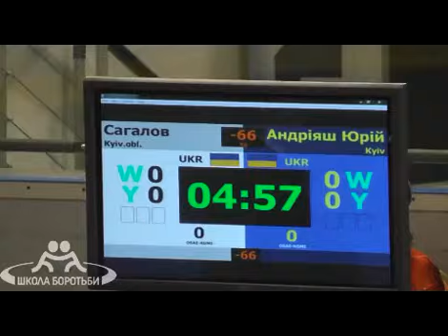Sagalov UKR vs Andriash UKR 66kg